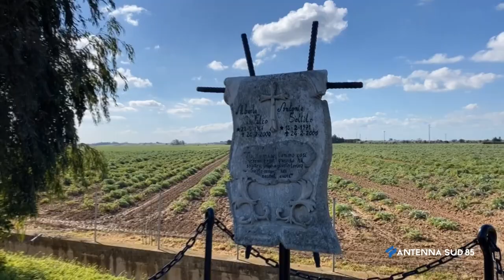23 Febbraio 2022 Brindisi De Falco e Sottile, 22esimo Anniversario della Morte